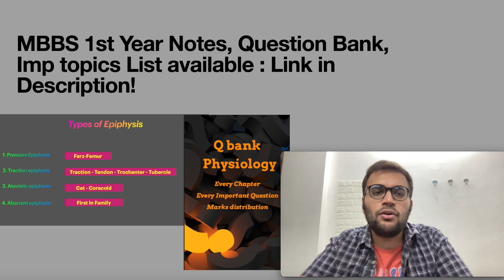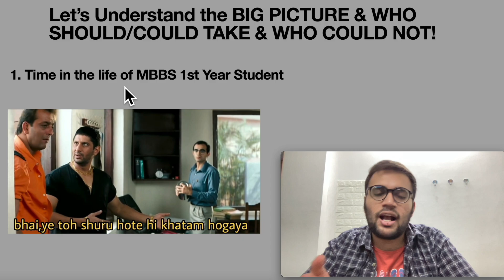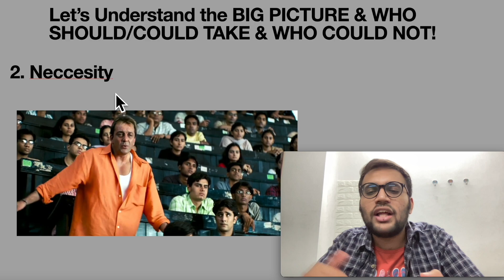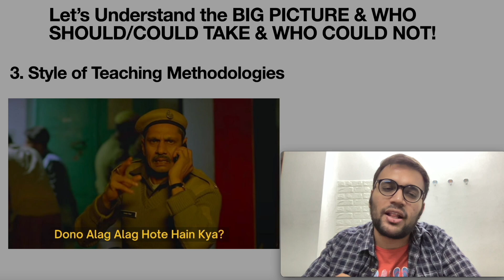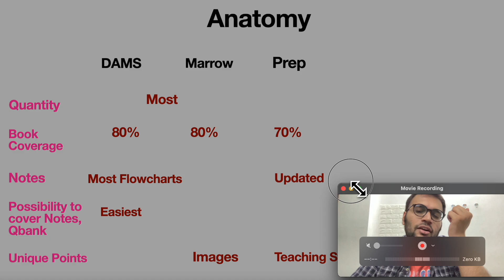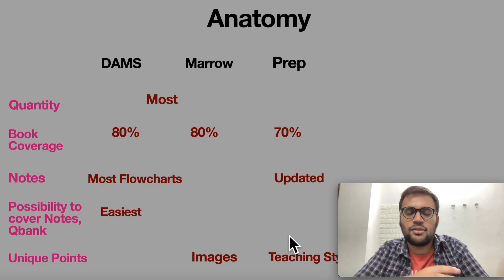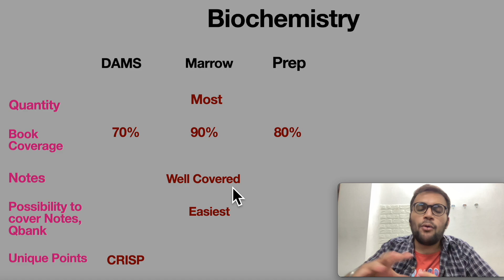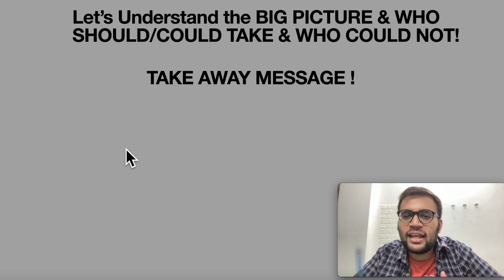MBBS 1st Year : Are the Apps Required ? DAMS vs Marrow vs Prepladder for NEET PG | NEXT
Marrow vs Prepladder vs DAMS vs DBMCI vs Unacademy vs DOC Tutorials  : What to choose, How to decide has been the most asked question from every MBBS Student.

Get MY 1st Year Notes & Question Bank of all 3 subjects

Here is the Detailed HONEST video of Pros vs Cons of every platform, which on could you take, cost analysis and for which year and how to utilise them. Everything which will solve all your queries and i'll just tell you about all platforms, you decide what you want, completely honest reviews as usual.

MBBS 1st Year : Marrow vs Prepladder vs DAMS for NEET PG | Pathology Pharmacology